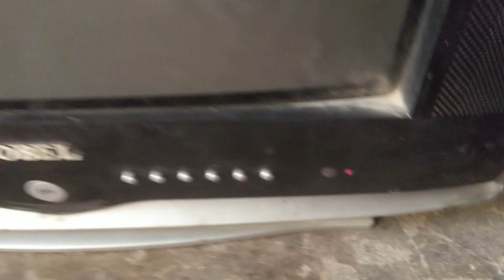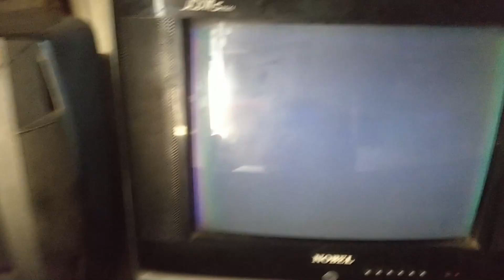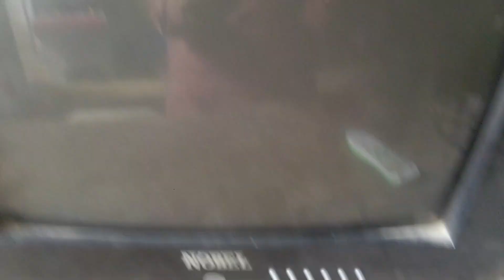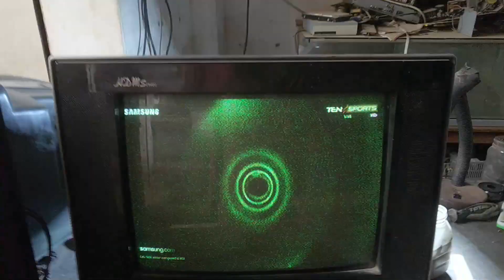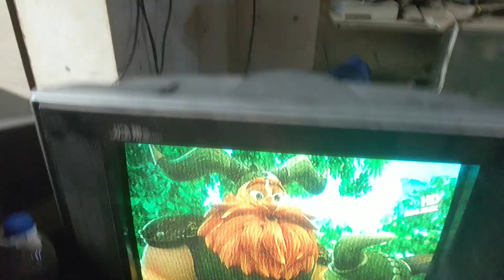Cloud and Rainbow No Pictre Only Sound Ok In Crt Tv Soltion & All Detail Urdu/Hind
All About Electronics With Me
Your Quiries
cloud and rainbow no pictre crttv
crt tv rainbow problem
crt tv snowy picture
crt tv rainbow screen problem
crt tv rainbow
blu ray on crt tv
crt tv blue screen
crt tv only blue screen
rainbow problem in crt tv
crt tv rainbow picture problem
blu ray on crt
crt tv rainbow colour problem
14 inch crt tv picture problem,
lg crt tv rainbow problem
crt tv purple screen
crt tv blue screen no picture
Phalia Road MandiBahauddin
IbrahimKhan
Here You Know All About  Electronics
Mic : Boya M1
Mixcing And Vocie Over Filmora Wonder Share
Record Video With AQUOS Mobile
Tv Repairing
led repairing
lcd repairing
power supply